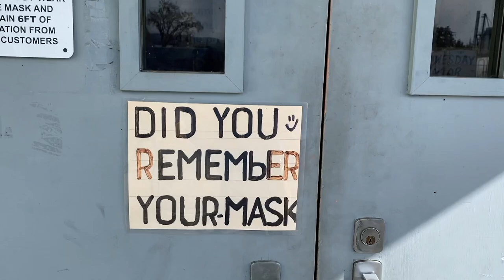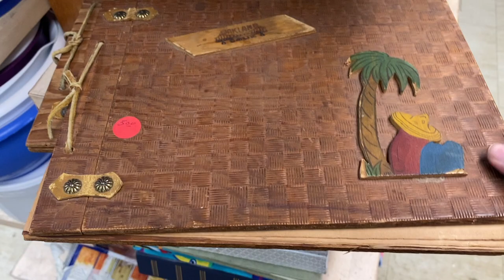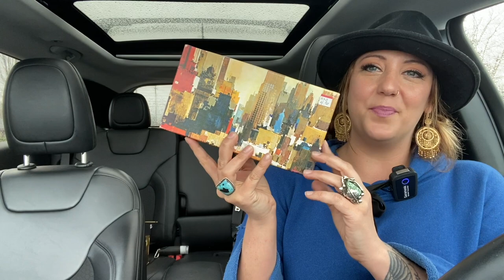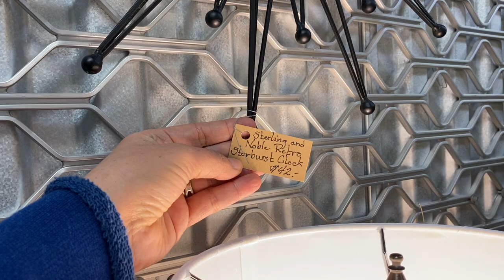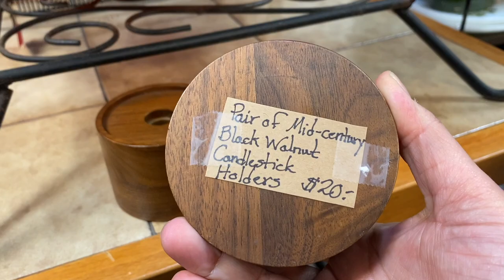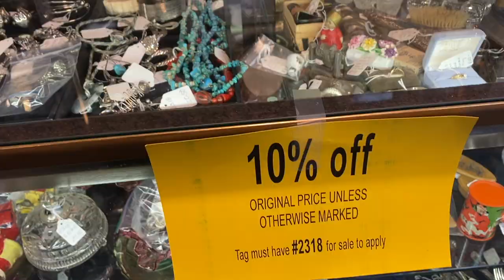LET'S SHOP a long time FAVORITE Thrift Shop & 2 Vintage Stores! | 3 STOPS,1 DAY! | THRIFT WITH ME!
In today's episode I visit one of the LARGEST non-profit thrift stores in Oregon! H20 (Help & Hope to Others) 451 SE Maple St, Dallas, OR 97338. I love to support their cause!

We'll also go check out a vintage shop recommended to me by a subscriber.
Aunt Bee's House: 2679 Commercial St SE, Salem, OR 97302

And last but definitely not least, we stop by Engelberg Antiks (148 Liberty St NE, Salem, OR 97301) so I can pick up my Mid Century Putz houses and wait until you see the FOREVER piece I snagged for my home =)

NEXT BIG VINTAGE SALE LAUNCH - March 5th, 2021 3:00PM Pacific Time on my

I STRUCK GOLD AT GOODWILL! 4 Goodwills In 1 Day | Thrift With Me | She's Made Of 24K GOLD?!?!?

Goodwill Grand Tour! THRIFT WITH ME! Let's Go Hit 5 Goodwills In 1 Day And See What We Find!

Cheers!

Laura Caldwell